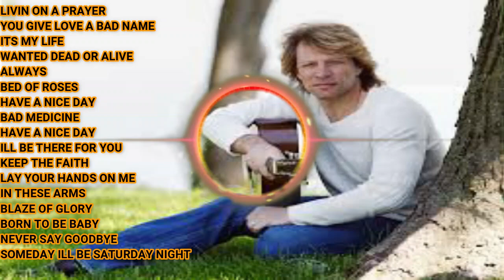THE BEST OF BON JOVI SONG 2020